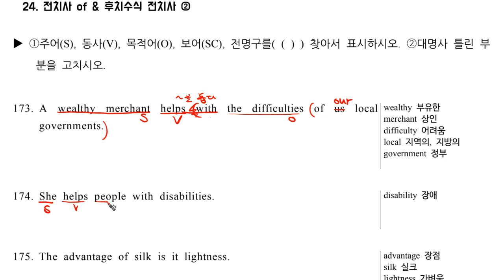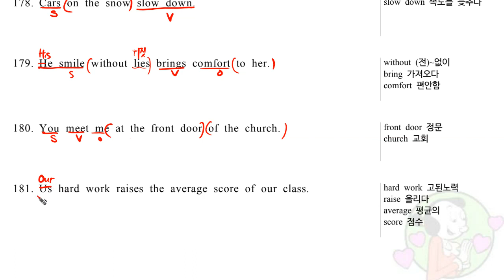구문독해Lv1A 24